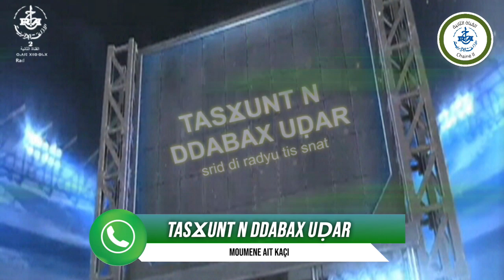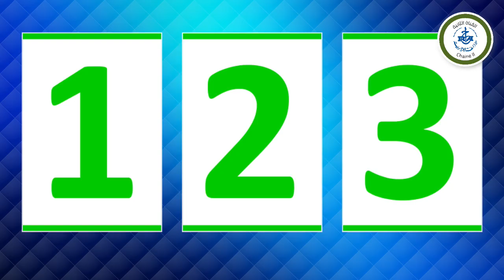Emission « Tasɣunt Neddabax Udar » du 17.11. 2023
Emission « Tasɣunt Neddabax Udar » du 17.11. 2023. Retour sur le match Algerie Somalie Avec Messaoud Ait Abderrahmane consultant chaine deux. Et Smail Mohaned journaliste Par : Mohamed Ait Gherbi. Ecoutez l’émission dans